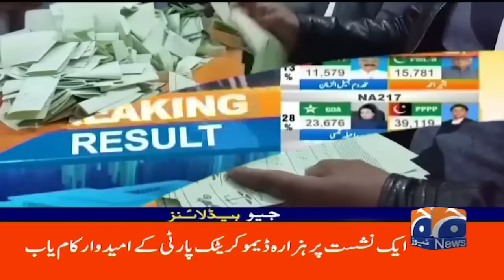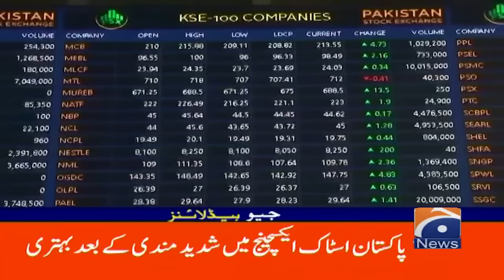Geo News Headlines 6 PM - Bad News for PTI | 9th February 2024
 Twitter Urdu:

 / geonews_urdu
  Twitter Eng:

 / geonews_english
  Facebook Urdu:

 / geourdudottv
  Facebook Eng:

 / geoenglishdottv
  Instagram Urdu:

 / geourdudottv
  Instagram Eng:

 / geonews